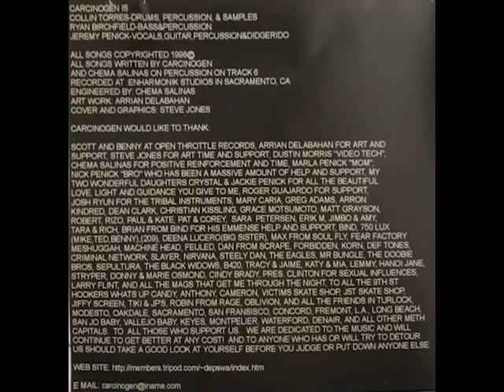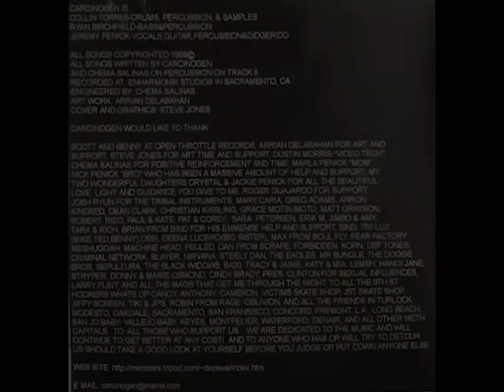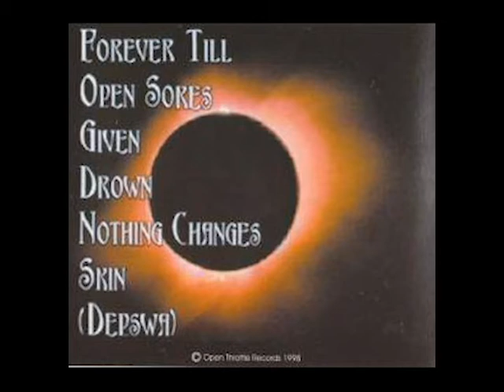Carcinogen - Depswa EP (1998)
Progressive Nu Metal/Groove metal
1998
0:00 - Forever till
9:05 - Open Sores
14:52 - Given
19:53 - Drown
25:58 - Nothing Changes
30:03 - Skin(Depswa)

The only Full and public upload of this Ep on the internet so far...